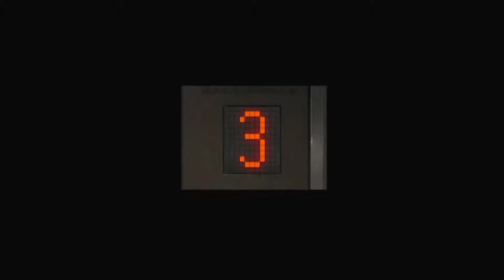Help isn't coming | Scenes from Nichijou episode 8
Nichijou (日常 Nichijō, lit. Everyday) is a Japanese comedy manga series written and illustrated by Keiichi Arawi. The manga began serialization in the December 2006 issue of Kadokawa Shoten's manga magazine Shōnen Ace, and was also serialized in Comptiq between the March 2007 and July 2008 issues. Kadokawa Shoten later published all chapters of the series in ten tankōbon volumes from July 2007 to December 2015. Set in a suburban Japanese town, Nichijou is populated by an ensemble set of characters, featuring moments from their everyday lives which alternate between the mundane and the strange, without much focus on a narrative.

A 26-episode anime adaptation directed by Tatsuya Ishihara and produced by Kyoto Animation was broadcast on TV Aichi in Japan between April and September 2011, after an earlier original video animation (OVA) was released in March. A PlayStation Portable game by Vridge and Kadokawa Games was released on July 28, 2011, entitled Nichijou: Uchuujin.